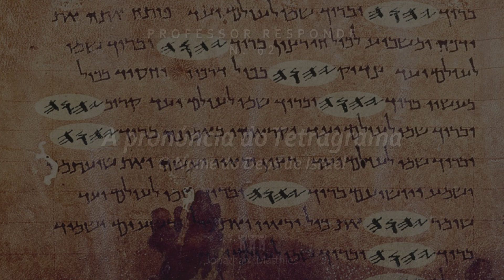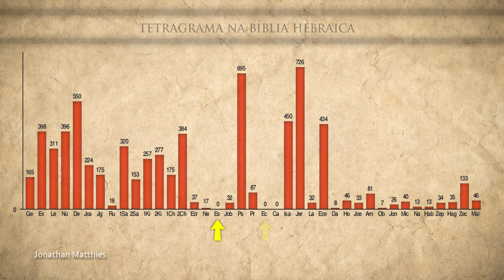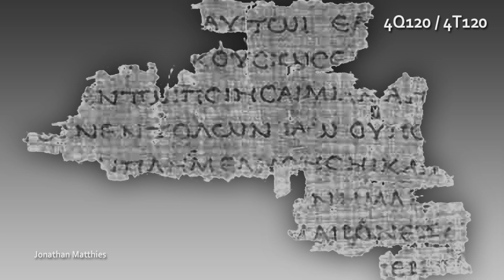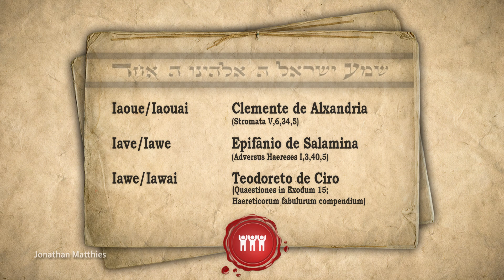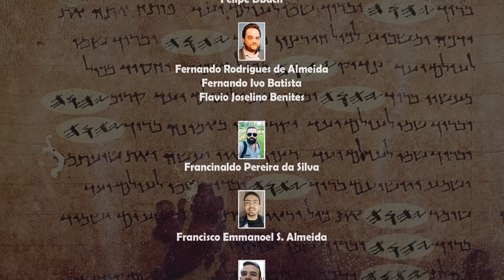A PRONÚNCIA DO TETRAGRAMA – Professor Responde 62 🎓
Agencia: 0424
Conta: 20139-5
Operação: 001

AGRADECIMENTOS AOS ESTUDANTES APOIADORES DE JUNHO DE 2020:
🌱 Alain Augusto Firmo Querette 🌱 Alexandre da Costa 🌱 Alidio Simplicio da Silva 🌱 Ana Carolina Santana Victor 🌱 Ana Sele Teles Correa 🌱 Anna Regina Cardoso Accioly Pereira 🌱 Antonieta Ferreira Sales Candido 🌱 Antonio Carlos Prado de Ataide 🌱 Antônio Pedro de Souza 🌱 Aparecido Antonio Borges Pereira 🌱 Ataliba Vasconcelos Rodrigues 🌱 Breno Trautwein Junior 🌱 Bruno de Oliveira Viana 🌱 Bruno Gomes 🌱 Bueno Leo 🌱 Carmem Lúcia da Rocha 🌱 Cenilda da Silva Campos 🌱 Claudio Brandao 🌱 Claudio Costa Santos 🌱 Clédis Gaúcho 🌱 Cristiano Euzebio da Silva 🌱 Cristiano Florence Pereira 🌱 Daniel Guimarães do Lago 🌱 Danilo Rezende Felippe 🌱 Davidson Gonzaga Tonelli 🌱 Denise Luisa Matias 🌱 Dimas Ferreira de Luna 🌱 Edna Pereira Lima 🌱 Edson Helfenstein 🌱 Eliezer Berenstein 🌱 Emmanuel Oliveira 🌱 Erick Pitta Teixeira 🌱 Erivelto Dos Santos Soares 🌱 Everton de Araújo 🌱 Fabio Luis Cardoso de Paiva 🌱 Fabio Oliveira Lima 🌱 Felipe Dbach 🌱 Fernando Rodrigues de Almeida 🌱 Fernando Ivo Batista 🌱 Flavio Joselino Benites 🌱 Francinaldo Pereira da Silva 🌱 Francisco Emmanoel Sampaio Almeida 🌱 Francisco Hélio Cavalcante Félix 🌱 Frederick Lustosa de Melo 🌱 Genuíno Camelo Pereira 🌱 Gilberto Matthies 🌱 Gilson Pereira de Freitas 🌱 Gleides Gomes de Oliveira Pacheco 🌱 Henrique Melgarejo da Silva 🌱 Hilário José Nunes 🌱 Irapuan Emerenciano 🌱 Itamar Rezende 🌱 Ivete Martins 🌱 Jessé Alves da Silva 🌱 Jhonas da Silva Andrade 🌱 João Luiz Fazzito 🌱 Joilton Neres de Souza 🌱 Jordemar G. Junior 🌱 José Cácio Dantas 🌱 José Carlos da Fonseca 🌱 Jose Carlos de Brito 🌱 José Carlos Ferreira 🌱 José Carlos Rangel de Sa 🌱 Jose de Deus Nunes Mesquita 🌱 Jose de Souza Neto 🌱 José Eduardo Mendes 🌱 Julio Augusto Corrêa Pinto Lutterbach 🌱 Julio Leite de Moraes 🌱 Juraci Castro 🌱 Juraci Pereira de Castro 🌱 Juscelino Junio Soares 🌱 Kenio Cassio Teixeira 🌱 Leonardo Alves Resende 🌱 Leonardo Santos Salgado 🌱 Leonice Manrique Faustino Tresvanzol 🌱 Lucas Giroto 🌱 Luciana Pimenta Oliveira 🌱 Luciano Freitas 🌱 Licinere da Silva Santos 🌱 Luis Claudio Gonçalves Santana 🌱 Luiz Alberto Rossi 🌱 Luiz Claudio Almeida Ferreira 🌱 Luiz Roberto Oliveira da Silva 🌱 Manoel Borges 🌱 Márcia Costa dos Santos 🌱 Marcio Poubel da Silva 🌱 Marco Antonio Padilha 🌱 Marcos Antonio Barros 🌱 Marcos Antonio de Azevedo Pereira 🌱 Marcos Bartel de Melo 🌱 Marcos Ozi Amaral Prado 🌱 Mauricio Iocca 🌱 Miguel Vitor 🌱 Misael Tavares Oliveira 🌱 Moanilton Barbosa da Silva 🌱 Mucio Barbosa Bretas 🌱 Nayguel Guedes 🌱 Nélio Ribeiro 🌱 Osvaldina Matthies 🌱 Pablo De Araújo Gomes 🌱 Paulo de Tarso Araújo Nogueira 🌱 Paulo Roberto Isaías 🌱 Pedro Alves Bezerra Jr. 🌱 Pedro Luiz Fais 🌱 Pedro Paulo Corrales Faria 🌱 Pedro Ronsani 🌱 Priscilla Normando 🌱 Rafael Pereira Da Cruz 🌱 Raquel Alves Silva 🌱 Regina Mello 🌱 Rivelâne Menezes de Castro 🌱 Roberto Cunha Pinto 🌱 Rodrigo Franca 🌱 Rubens Alpha Junior 🌱 Sergio ferreira de Alencar 🌱 Sidy Batista Pontes 🌱 Ulisses Oliveira 🌱 Vinicius de Souza Meira 🌱 Virginia Martins 🌱 Yuri Silva Serafim Machado